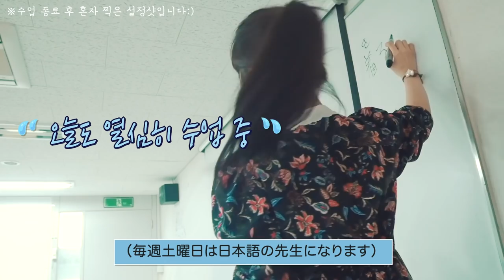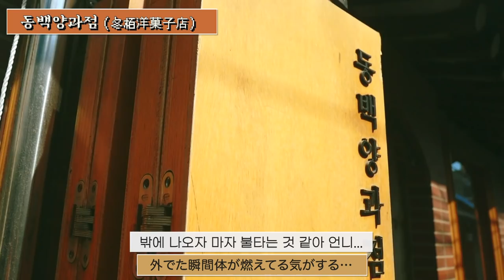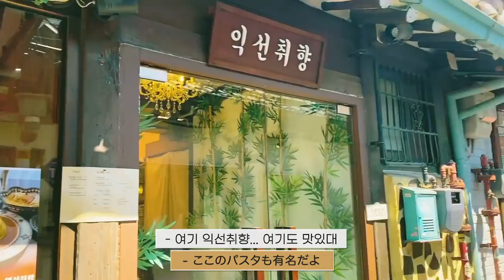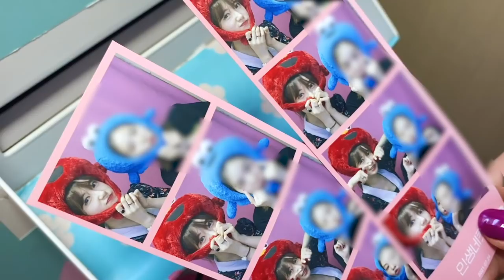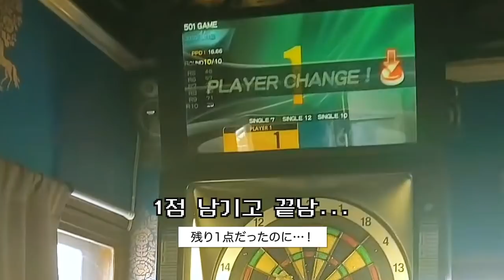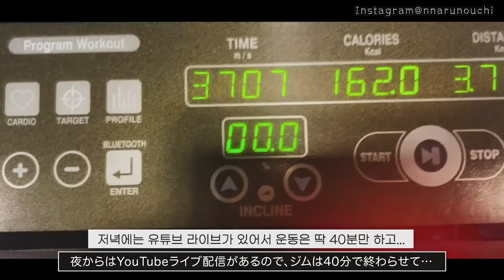가장 이상적인 데이트 , 여름의 익선동 🍉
YBM 8월 수강신청중!! (일본어 기초 회화)

00:00 intro
00:25 수업 끝, 익선동 이동
01:40 익선동
02:28 익선반주
03:28 동백양과점
05:35 인생 네컷
6:20 옛날 오락실